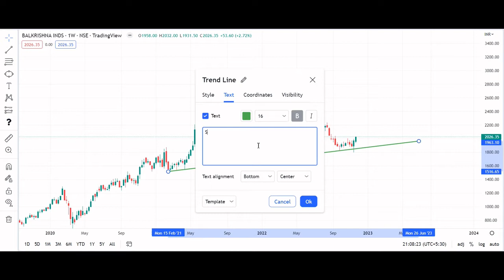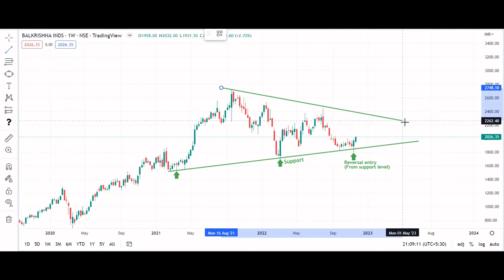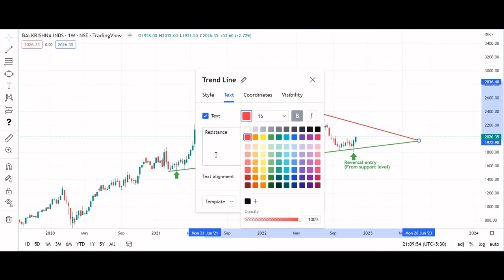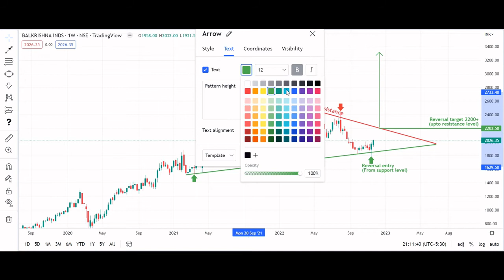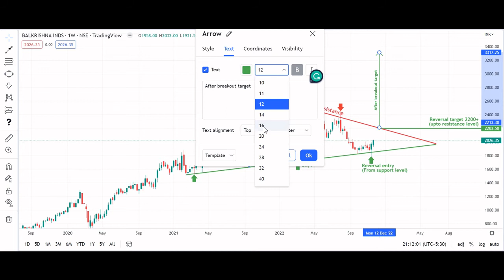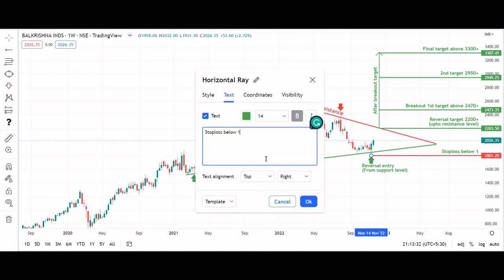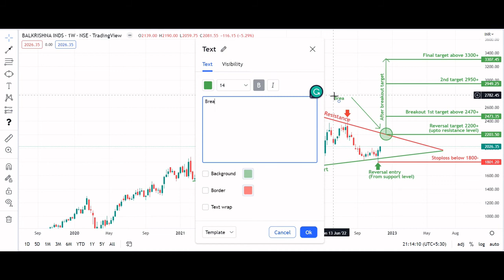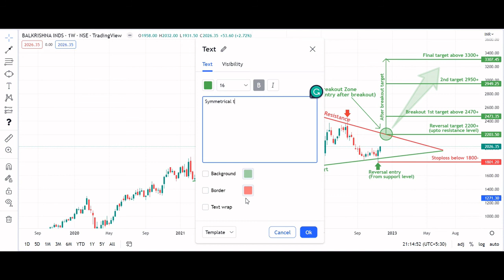Symmetrical triangle pattern reversal in BALKRISIND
BALKRISIND

Key highlights: 💡⚡
📊On 1W Time Frame Stock Showing Reversal of Symmetrical triangel Pattern .
📊 It can give movement upto the Reversal target of above 2200+.
📊There have chances of breakout of Resistance level too.
📊 After breakout of Resistance level this stock can gives strong upside rally upto above 3300+